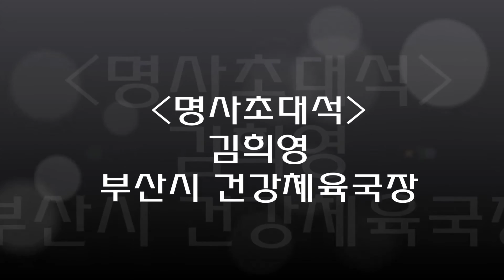[TBN부산교통방송] 명사초대석- 부산시건강체육국 김희영 국장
TBN부산교통방송
TBN정보시대-명사초대석
부산광역시 건강체육국
김희영 건강체육국장